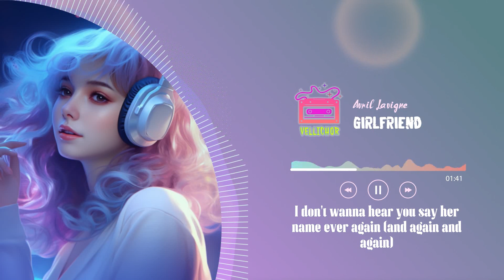Avril Lavigne - Girlfriend (Lyrics)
Avril Lavigne - Girlfriend
Released 27/02/2007

🌿Lyrics:
Hey! Hey! You! You!
I don't like your girlfriend!
No way! No way!
I think you need a new one
I could be your girlfriend
I know that you like me
You know it's not a secret
I want to be your girlfriend